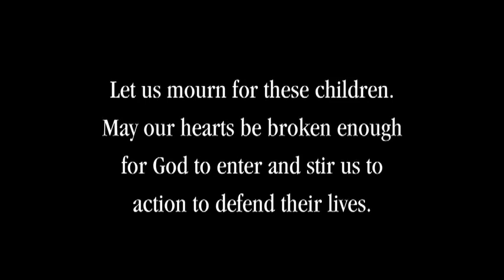Everyone Against Abortion Please Raise Your Hand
Everyone who can raise their hand clearly would have chosen to have the right to choose to live to make that choice.